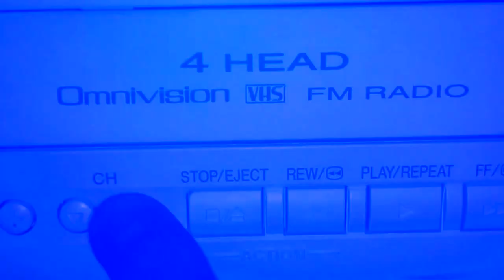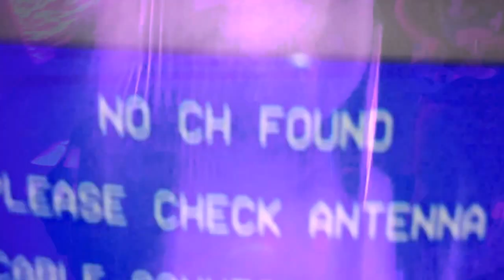MANS TRASH - Sharon is Carrie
from 12 Days of Beyond Thunder
upcoming tape this summer
on party party partners

ive gone stupid
and gone naked
now i just wanna
go looking around
without a wooden hand
but i think i had one too many
i think i had one too many kids

sharon i need a hand am i a glove
i been lying to you and now im walkin
now im jogging im running - sharon

you been so good to me
say that you loved me
say that you needed me
come on get soft for me now
its getting a little bit all stuffy now
say that you need me
dont forget to say you wish
dont forget to say yeah

sharon you need a
hand to buy a glove
you been lied to
but im walking
and now im free
falling just like tom petty
and those little old heart
breaking bad boys
from bad boys 2